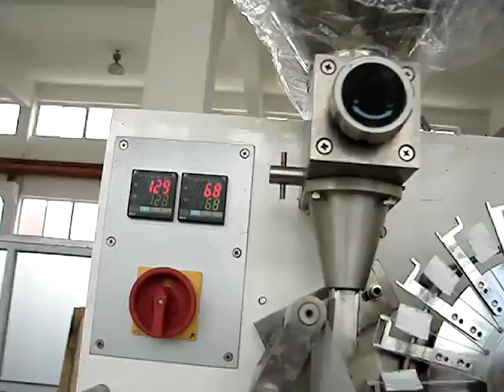Thé machine d'emballage 2